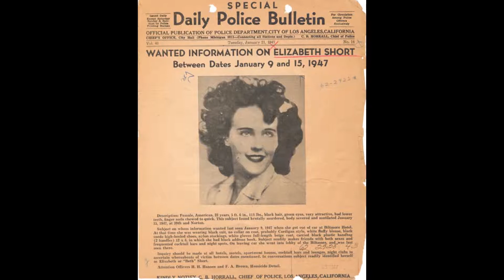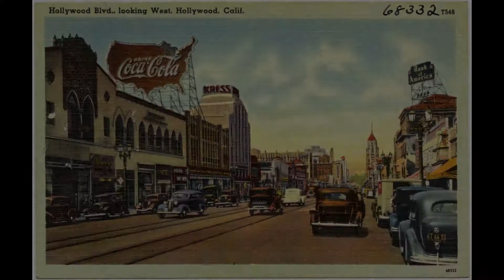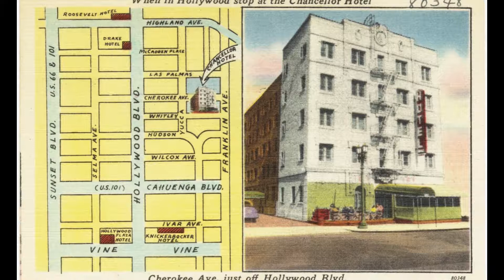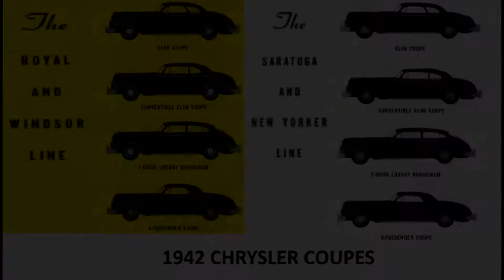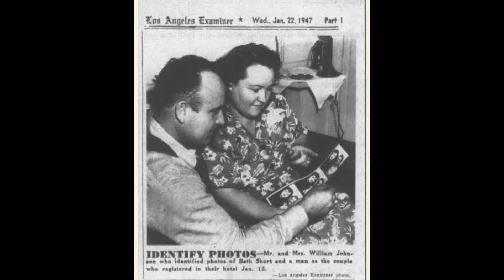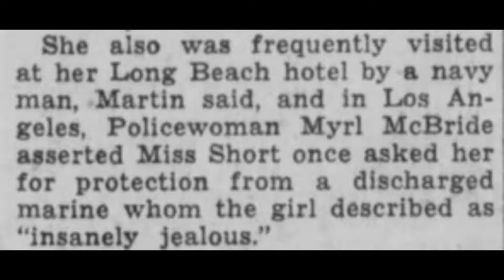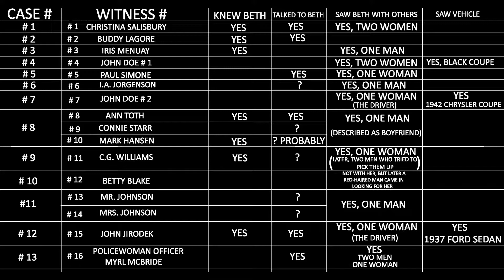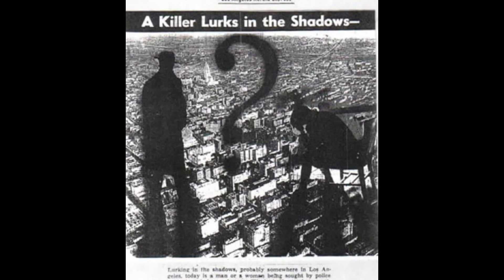BLACK DAHLIA EPISODE 3 The Missing Week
Officially, there were no witnesses to see Elizabeth Short alive between the time she left the Biltmore Hotel and the time her body was discovered. Supposedly, even witnesses who knew Elizabeth were "Mistaken."

This episode explores these "mistaken" witness testimonies. I will leave it up you, the viewer, to decide if the Black Dahlia's "Missing Week" is really a myth of mistaken identity.

Sources Episode Three, not a complete list

Hodel, Steve, Black Dahlia Avenger 2, chapter 12